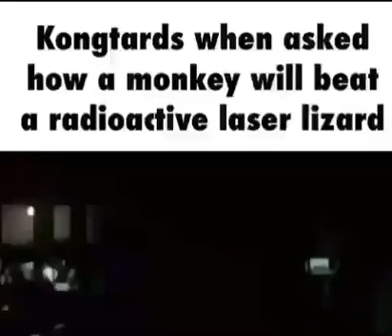Kongtards when asked how a monkey will beat a radioactive laser lizard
bananas